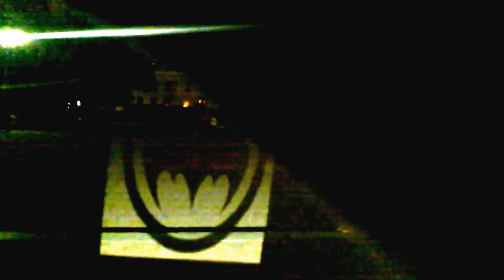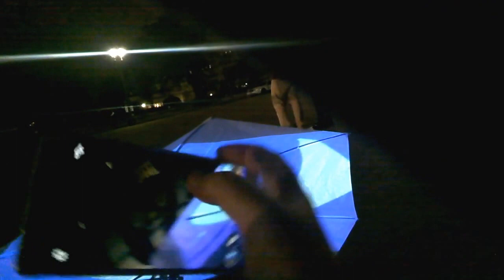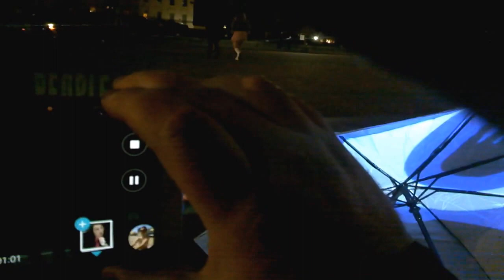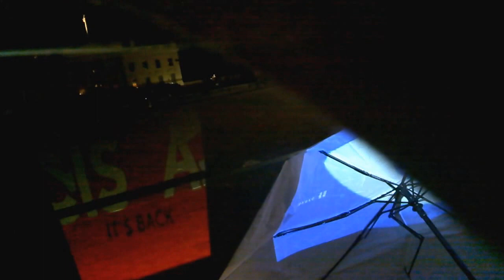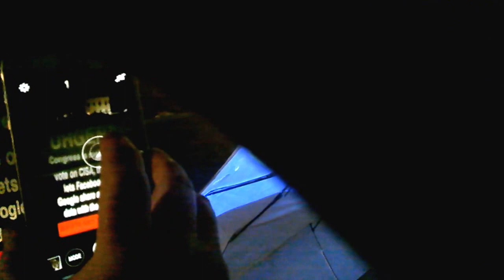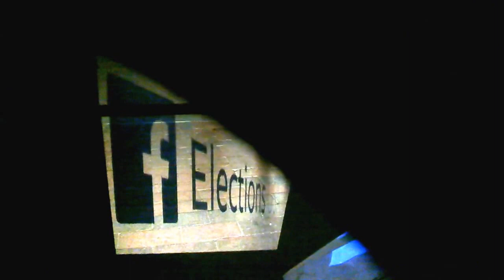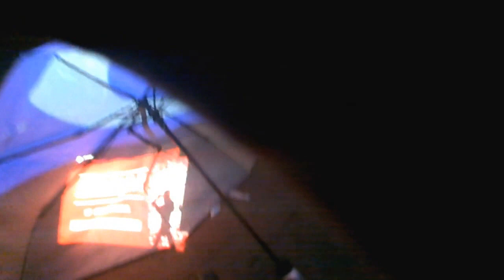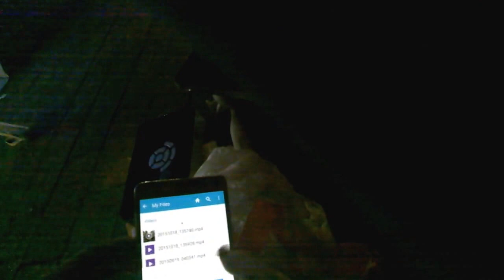First Amendment Stop Spying pro privacy audit at Whitehouse